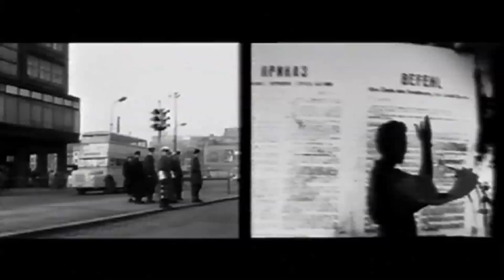Fra Lippo Lippi - Mothers Little Soldier (Music Video)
Single from the "The Colour Album" (1989).